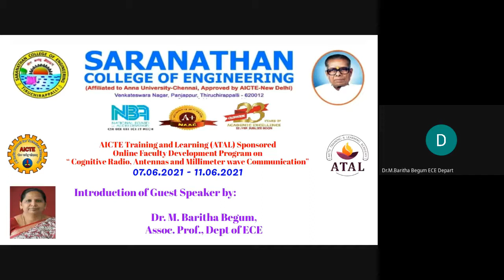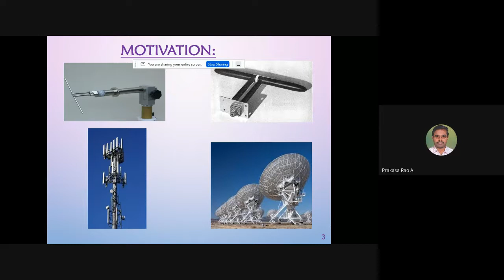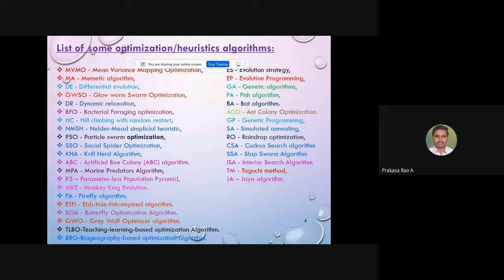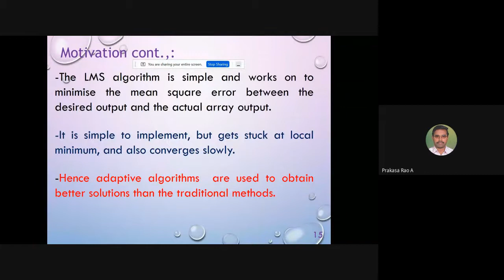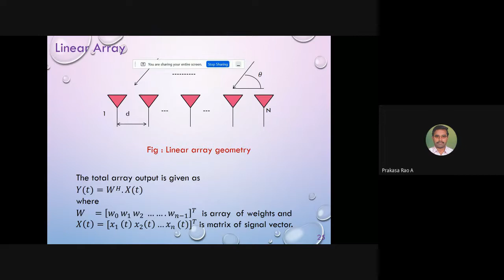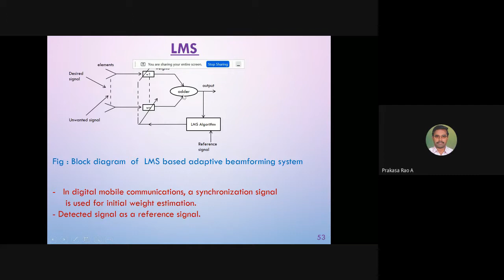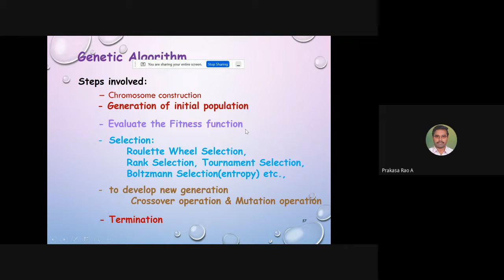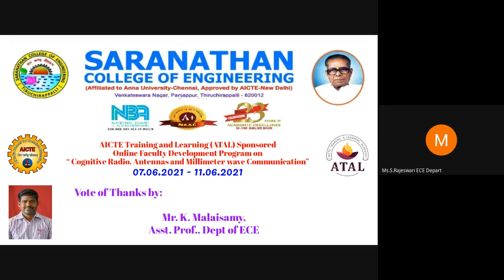Day 4 Session 3 Dr Amara Prakasa Rao, NIT Warangal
AICTE Training and Learning Academy (ATAL) Sponsored Faculty Development Programme was conducted between 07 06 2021 and 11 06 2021 through G-meet online platform by the department of ECE, Saranathan College of Engineering. The recorded video lecture is uploaded for the benefits of participants and research scholars.